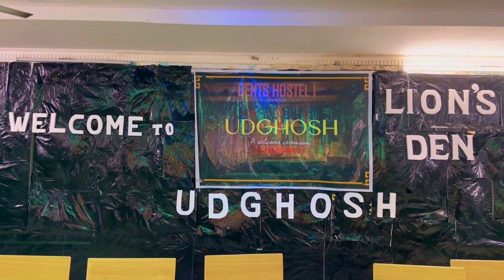UDGHOSH ❤️😍 | The Welcome Ceremony 😊😎 | GENTS HOSTEL NO-1 ❤️😇 | MKCGMCH 🩺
Every year after staying one yr in hostel separately for one year. Now it’s time for every hostel boarders to go and stay in the common hostel where all yr seniors are present. They stay separately to prevent them from undergoing the ragging done by seniors. Thus after their first yr is over, the have to stay with all the yr seniors. So to stay in the our hostel, they have to pass through a series of interactions for about 15 days, after which only they could remain in our hostel.

• How welcome ceremony is celebrated
• welcome done in hostel
• hostel vibes
• hostel celebration
• gents hostel no. 1brothers
• post exam celebration
• New batch welcome
•  Entry into hostel
• Interaction with seniors

 Apple iPad Air (5th Generation)

• Hostel Secretary- Mr. Saswat Patnaik
• President- Mr. Debitosh Pattnaik
• And all the secretaries hostel Union
• Hostel monitor- Mr Durga Prasad Sethy
• To all the medical students who were and are the member of GH1 family

For conducting the event in smoothly and memorable way.